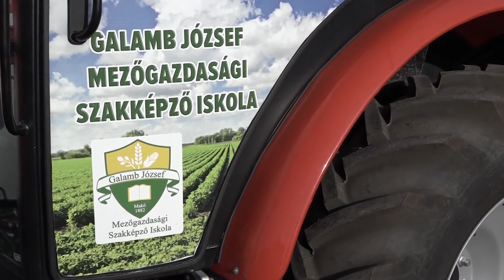Cél a társadalmi szerepvállalás erősítése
A Jobb Makóért Egyesület nemrégiben 24 millió forint értékű támogatást nyert az Emberi Erőforrás Fejlesztési Operatív Program keretében. Ennek köszönhetően erősíteni kívánják a társadalmi szerepvállalást a makói közösségek fejlesztésével.